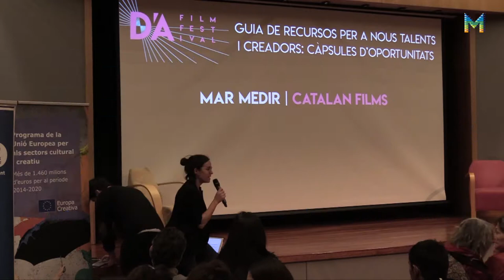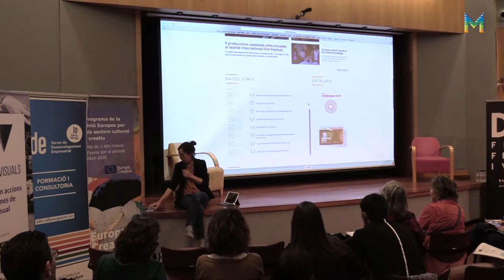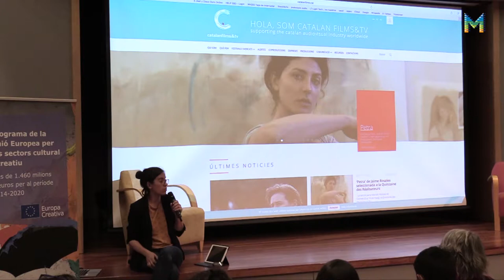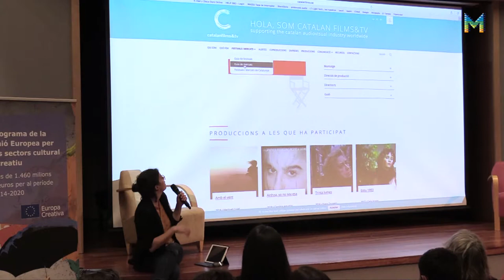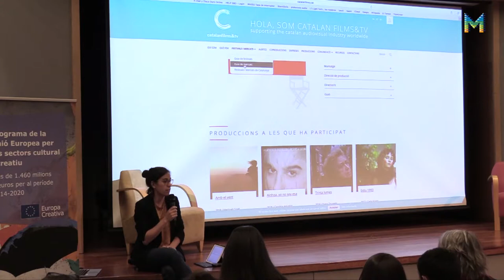Jornada Professional D’A 2018 // Nou talent. Mirades emergents. 3 de maig (5/6)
Guia de recursos per a nous talents i creadors: Càpsules d’oportunitats.

Mar Medir
Catalan Films